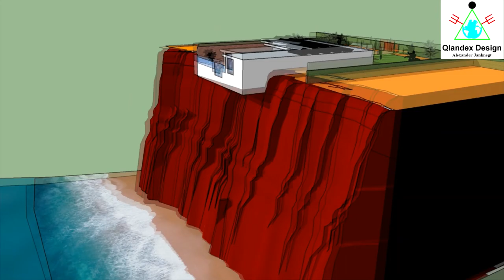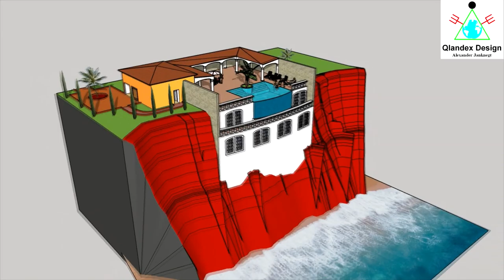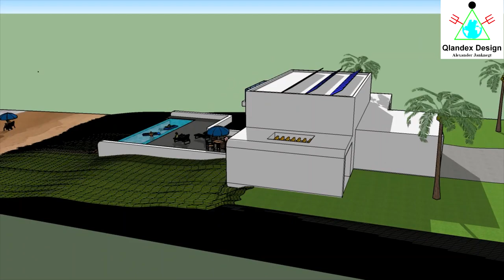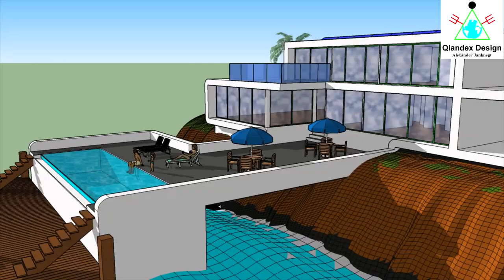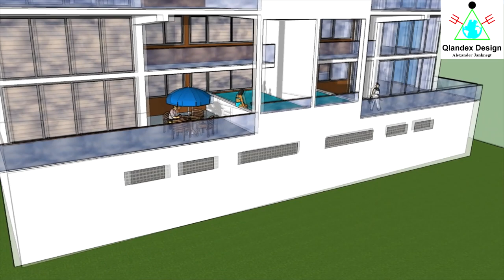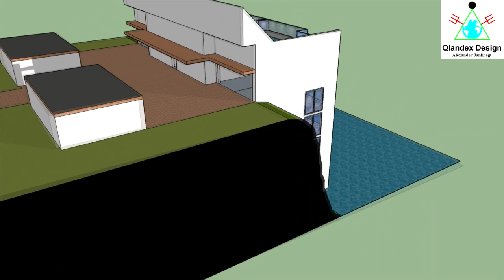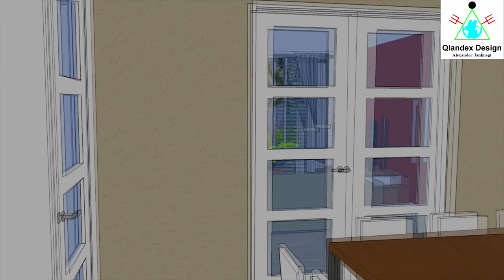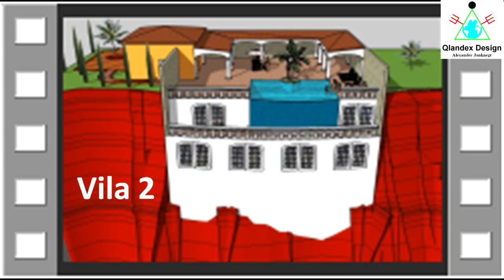house design ideal architecture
Hi all;
We would like to show you many designs for ideal house. They have beautiful architecture. Love from the Netherlands.

1 Luxury villa on cliff.
2 Luxury villa Miami style.
3 Classic Roman cliff vila.
4 Vila with swimming pool on top.
5 Very large luxury top vila.
6 Design vila with swimming pool.
7 Vila with large swimming pool.
8 Villa with pool in the sea.
9 Relax vila with differed swimming pools and sun terraces.
10 6 luxury House-apartments with private swimming pool.
11 6 luxury apartments with shared swimming swimming pool.
12 Sold design. With a happy owner.